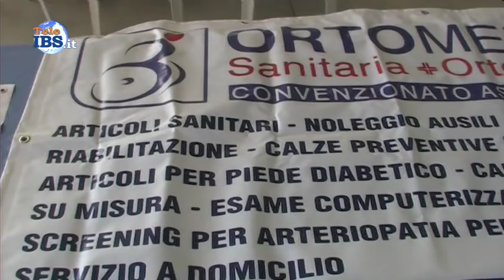Si è dato inizio al progetto spiaggia Senza Barriere 2018